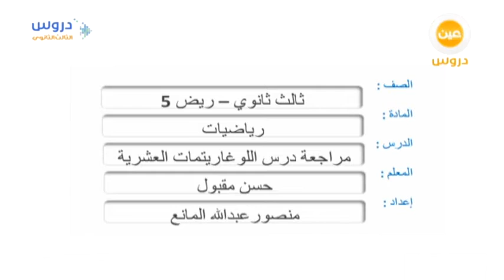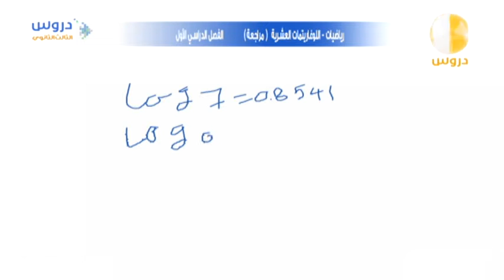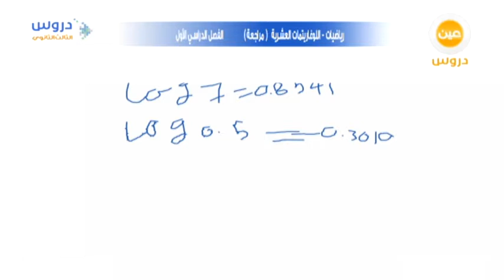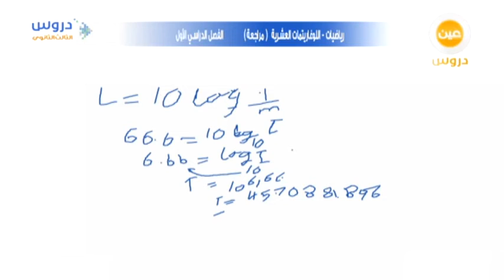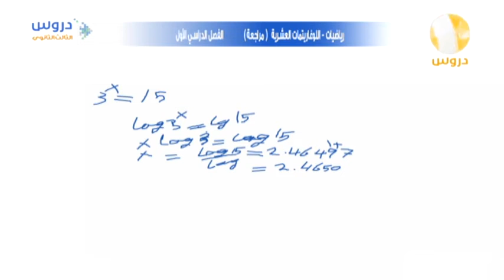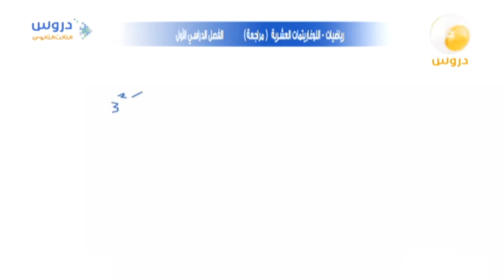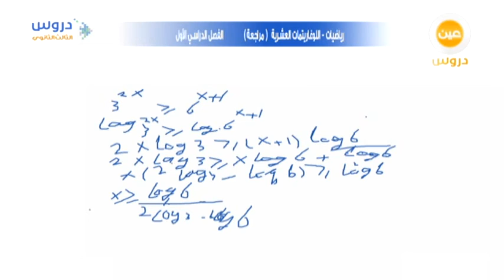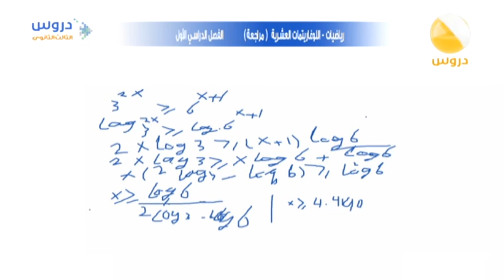الثالث الثانوي | الفصل الدراسي الأول | رياضيات | مراجعة درس اللوغاريتمات العشرية